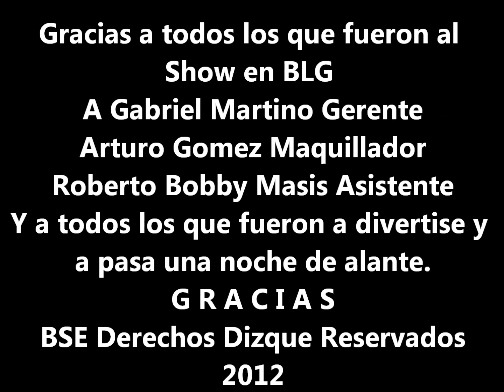ONE TWO - BIEN CANTATIVA EN SHOW DE BLG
Aqui podran ecucha mi voz mejor que la de JLO y Riahnna pa que sufran